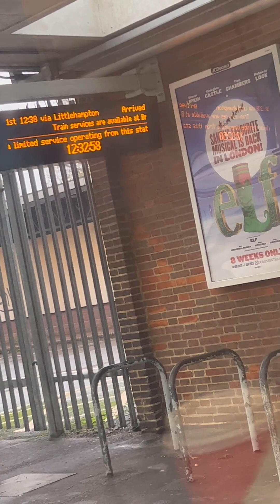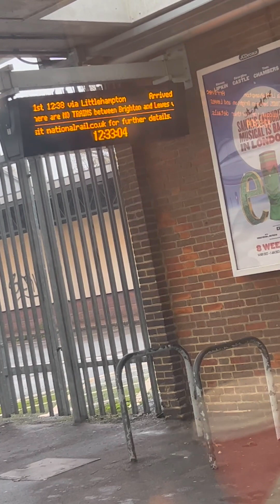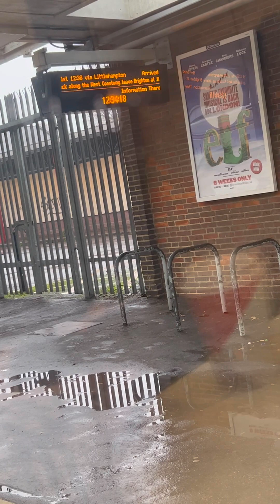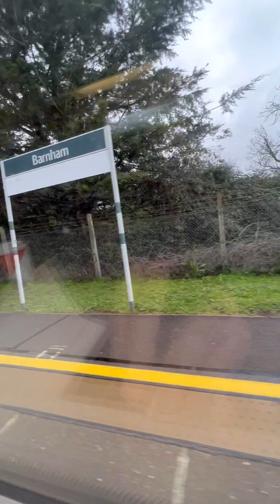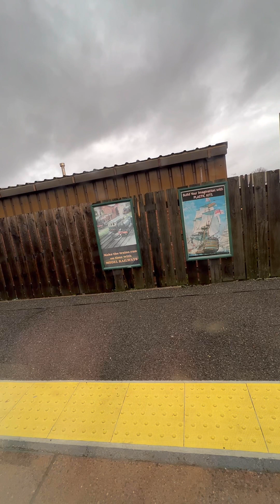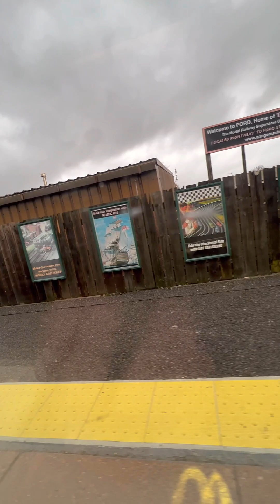Chichester to shoreham by sea 7/11/22